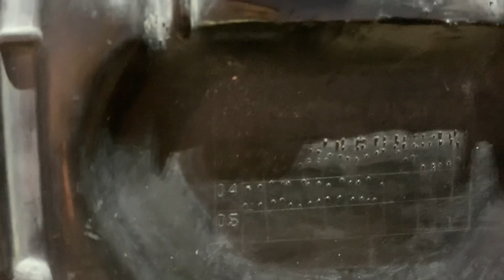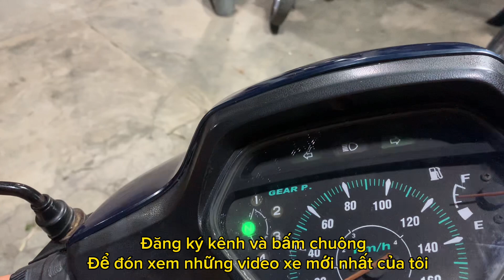| Honda wave Alpha Đầu lòng nổi máy Zin im dàn chân đẹp | 10 triệu | hổ trợ vận chuyển toàn quốc |